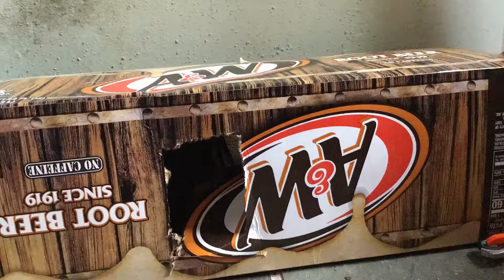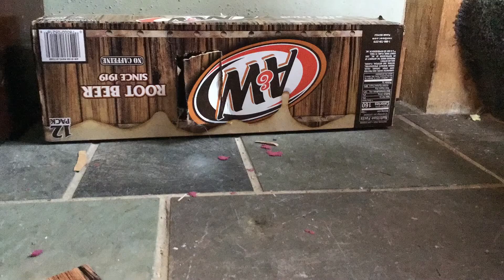The Walking Dead Episode 2 (Playmobil Stopmotion)